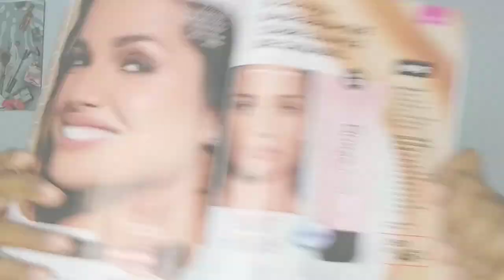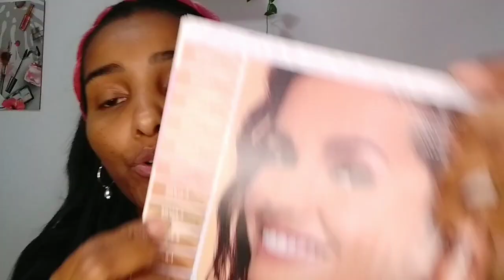Base Sérum AVON